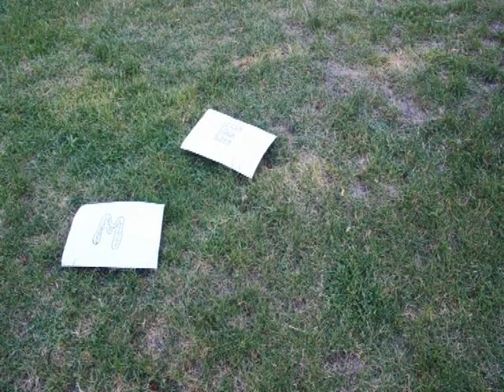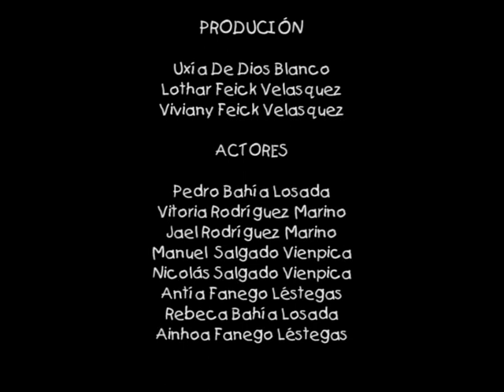A carreira tola - OBRADOIRO INFANTIL OURENSE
"A Caixiña de Mistos" es un proyecto innovador y creativo de la productora Mr Misto Films. Este proyecto se destaca por su enfoque único en la narrativa visual y su compromiso con la promoción de la cultura gallega. Con una serie de bases disponibles en gallego, castellano e inglés, "A Caixiña de Mistos" ofrece una plataforma inclusiva para cineastas y creativos que buscan explorar y expresar sus visiones artísticas.

La iniciativa ha ganado reconocimiento por su capacidad de pausar y celebrar eventos culturales importantes, como las Festas de Ourense 2010, demostrando su flexibilidad y su deseo de integrarse en la comunidad local. Además, el proyecto ha sido parte de la ruta cultural de Galicia, deteniéndose en lugares emblemáticos y participando en la vida cultural de la región.

Mr Misto Films, a través de "A Caixiña de Mistos", ha contribuido al panorama cinematográfico gallego, apoyando la producción de cortometrajes como "Última Vontade", que fue filmado en Burela y se estrenó con gran éxito, mostrando así el talento y la creatividad que Galicia tiene para ofrecer.

Este proyecto no solo es una muestra del compromiso de Mr Misto Films con el arte y la cultura, sino que también es un testimonio de su visión de apoyar y dar voz a las historias gallegas a través del cine. "A Caixiña de Mistos" sigue siendo un faro de inspiración y un punto de encuentro para aquellos que desean contar sus historias y dejar una huella en el mundo del cine.

FraNaveira